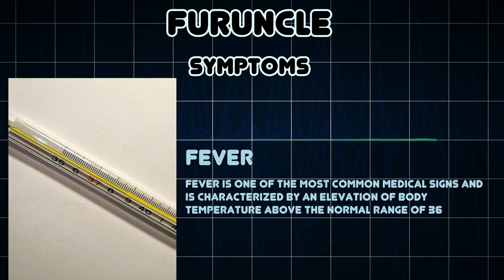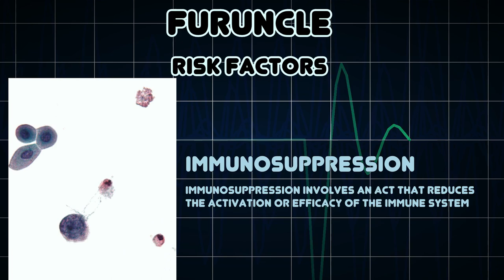Furuncle (Medical Condition)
Symptoms, risk factors and treatments of Furuncle (Medical Condition)

A boil, also called a furuncle, is a deep folliculitis, infection of the hair follicle